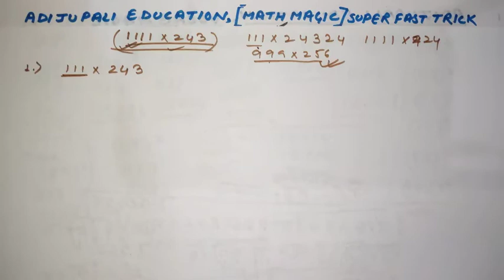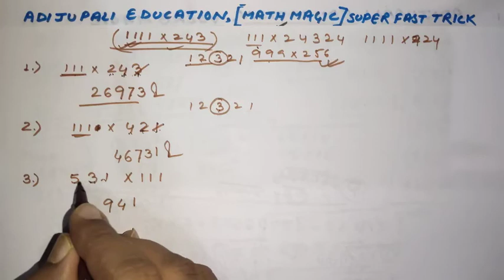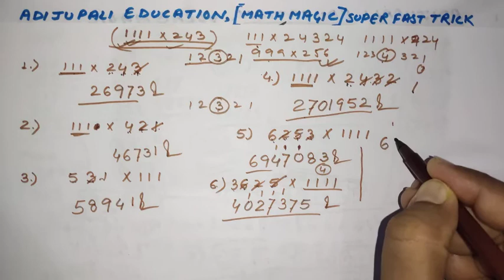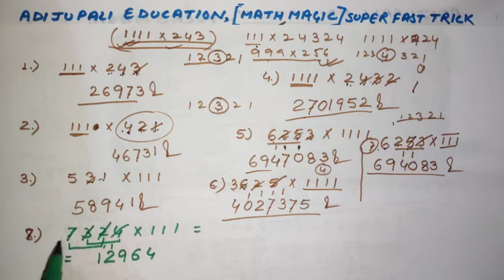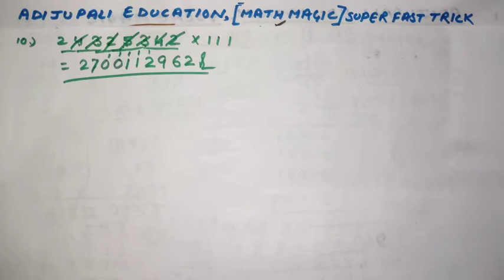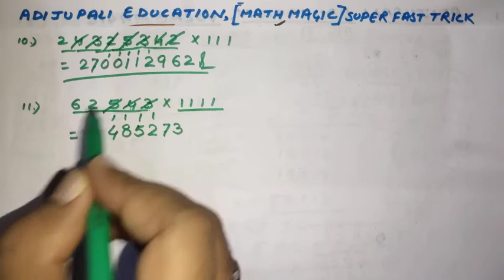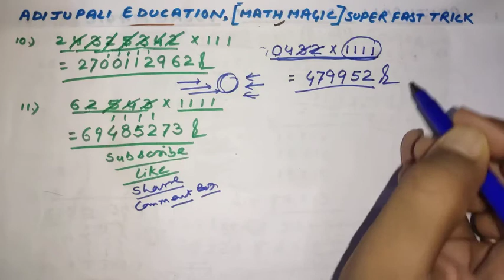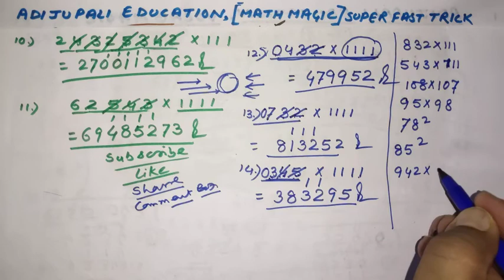||गुना करने का शॉर्टकट ट्रिक|| 1111 X 6425 निकाले सिर्फ़ 5 Sec मे || Part-8 || ADIJUPALI EDUCATION ||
हैलो दोस्तों,
ADIJUPALI EDUCATION के सुपर फास्ट ट्रिक में आपका स्वागत है।
दोस्तों, इस वीडियो में आपको गुणा करने का शॉर्टकट ट्रिक  बताएंगे। गुणा करने में हो रही परेशानियों को दूर करने के लिए आज का यह खास वीडियो PART - 9 आपके लिए प्रस्तुत है। यदि इस वीडियो के पहले के भाग आप नहीं देख पाये हैं तो उसका लिंक Description मे तथा ऊपर (आई) बटन में दिया गया हैं। मेरी सलाह है पहले आप उस वीडियो को जरूर देख ले। आशा करता हूँ। गुना करने के शॉर्टकट ट्रिक का यह वीडियो आपको पसंद आएगा।
            इस वीडियो मे मैथ के सुपर फास्ट शॉर्टकट ट्रिक द्वारा " 1111X5824 " वाले किसी भी पैटर्न को कम से कम समय में हल करना सीखेंगे और बनेंगे मैथ में "जीरो से हीरो"।
धन्यवाद दोस्तों!

यह वीडियो आपको कैलकुलेटर से भी फास्ट बना देगा।  || ADIJUPALI EDUCATION ||

Ncert History Class 6  Chapter- 6 || नए प्रश्न नए विचार || Video in Hindi UPSC/All PCS Exam || ADIJUPALI EDUCATION ||

Ncert History Class 6  Chapter- 7 || Video in Hindi UPSC/All PCS Exam || ADIJUPALI EDUCATION ||अशोक एक अनोखा सम्राट जिसने युद्ध का त्याग किया||

सभी ट्रिकों का बाप,1-100 Square in 5 Sec The Father of All Square Tricks || ADIJUPALI EDUCATION ||

गुणा करने का सुपर फास्ट ट्रिक पार्ट 4 || Square of near 100 निकाले सिर्फ़ 5 sec मे ||

गुणा करने का सुपर फास्ट ट्रिक पार्ट 5|| 96X94 को Solve करे सिर्फ़ 5 Sec मे ||  ADIJUPALI EDUCATION ||

Ncert History Class 6  Chapter- 8 || खुशहाल गांव और समृद्ध शहर || Video in Hindi UPSC/All PCS Exam || ADIJUPALI EDUCATION ||

गुणा करने का सुपर फास्ट ट्रिक पार्ट 7 || 8567 X 18 को Solve करे 5 Sec मे || ADIJUPALI EDUCATION ||